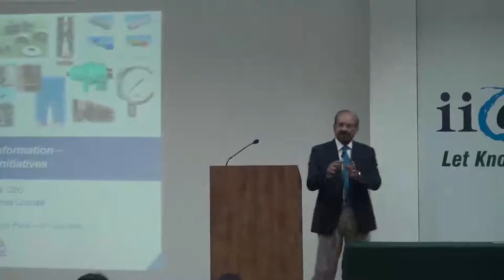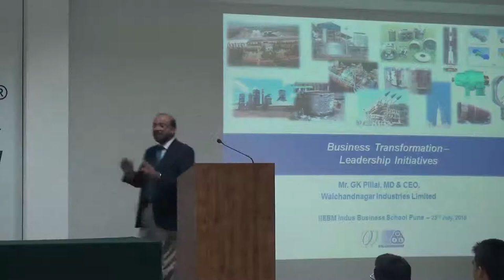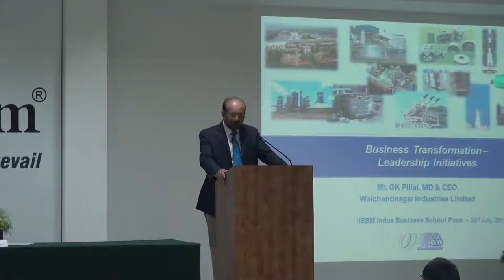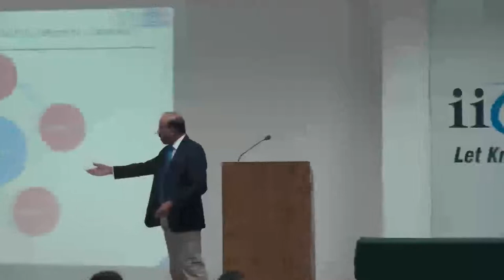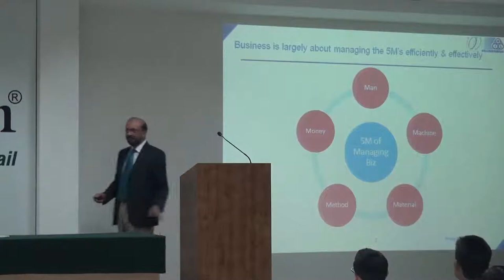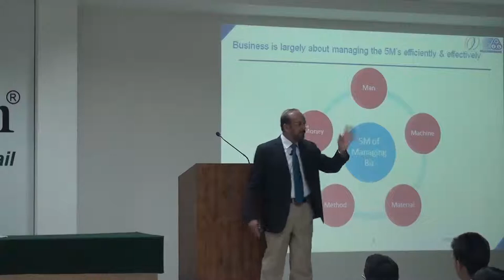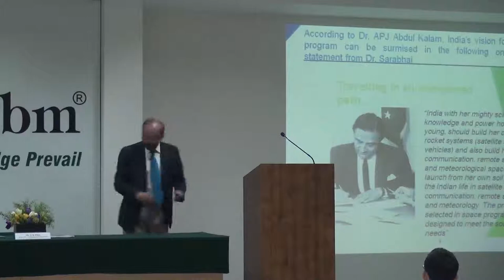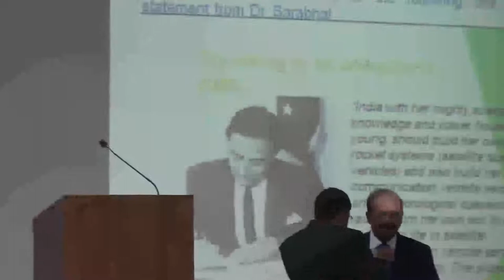Mr. G. K. Pillai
A lecture presented by Mr. G. K. Pillai , MD & CEO- Walchandnagar Industries Pune.

The video is about  Challenges students may face in the work world , ambitions, over fear with courage to avoid failure, do anything without doubt and fear of failure, value yourself,  self confidence, set goals and milestones to achieve it.
5 M's
Money
Machines
Material
Manpower
Method
Change as per the customer requirement,  customer, people are the most important aspect of the organisation,